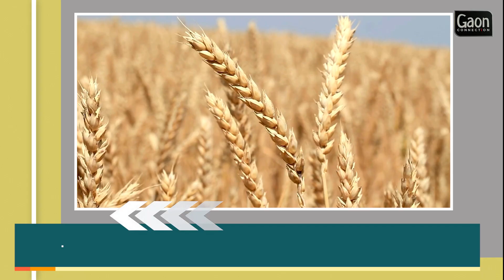गेहूँ खरीद के 48 घंटे में हो जाएगा भुगतान | गाँव Top 10 | 27 February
1 मार्च से तेज़ बारिश की संभावना

मौसम विभाग ने देश के कई राज्यों में 1 मार्च तक बारिश की संभावना जताई है। इसे देखते हुए किसानों के लिए खास फसल एडवाइजरी जारी की गई है। एक और तीव्र पश्चिमी विक्षोभ के सक्रिय होने से पश्चिमी राजस्थान और आसपास के इलाकों में एक सर्कुलेशन सिस्टम बनने की संभावना है। इसके प्रभाव से 1 और 2 मार्च को जोधपुर, बीकानेर, अजमेर, जयपुर और भरतपुर संभाग के कुछ हिस्सों में मेघ गर्जन, बिजली गिरने, 30-40 किमी की रफ्तार से तेज हवाएं चलने और बारिश की संभावना है।

पपीता केले की फसल का बारिश से करें बचाव

पपीता और केले की खेती करने वाले किसान बारिश की संभावना को देखते हुए उसे स्कर्टिंग बैग से ढकें या ओला जाल का इस्तेमाल करें।  मध्य प्रदेश, छत्तीसगढ़ और झारखंड में बारिश की सम्भावना को देखते हुए कृषि वैज्ञानिकों ने बगीचे के पौधों को यांत्रिक क्षति से बचाने की सलाह दी है।

MSP पर नेफेड को बेच सकते हैं तूर दाल

आप किसान हैं तो अपने मोबाइल से भी तूर दाल की बिक्री कर सकते हैं। इसके लिए आप नेफेड के पोर्टल पर रजिस्ट्रेशन कर सकते हैं। इसके लिए आपको किसी की मदद लेने की ज़रूरत नहीं होगी। सरकारी एजेंसी नेफेड ने तूर दाल की खरीद की घोषणा की है। दाल की खरीद न्यूनतम समर्थन मूल्य यानी कि MSP पर की जाएगी।

यूपी में 54  हज़ार किसानों को सब्सिडी पर मिलेगा सोलर पंप

उत्तर प्रदेश में 54 हज़ार किसानों को सब्सिडी पर सोलर पंप दिया जाएगा। इसके लिए 27 फरवरी यानी आज से 29 फ़रवरी के बीच ऑनलाइन आवेदन लिए जाएँगे। इसके लिए सरकार की वेबसाइट पर 'अनुदान पर सोलर पंप हेतु बुकिंग' लिंक पर जाकर आवेदन करना होगा।  इसके साथ ही किसानों को 5 हजार रुपये टोकन मनी भी ऑनलाइन जमा करना होगा।  किसान भाई 9 प्रकार के सोलर पंपों पर केंद्र और राज्य सरकार की ओर से अनुदान का लाभ पाकर इसे खरीद सकते हैं।

अब गेहूँ खरीद के 48 घंटे में हो जाएगा भुगतान

अब 48 घंटे के अंदर ही किसानों के खातों में उनके गेहूँ का पैसा आ जाएगा। एक मार्च से गेहूँ की खरीदी शुरू हो जाएगी। केंद्र सरकार ने राज्यों को जारी  निर्देश में  कहा है कि राज्य एक मार्च से गेहूँ की खरीद शुरू करें और 48  घंटे में किसानों को उनका भुगतान करने की कोशिश करें। उत्तर प्रदेश, राजस्थान और बिहार से इस बार अधिक गेहूँ खरीदे जाने की उम्मीद है।

केंद्रीय पक्षी अनुसंधान संस्थान से लें मुर्गी पालन की ट्रेनिंग

छोटे पैमाने पर मुर्गी पालन करना चाहते हैं तो सरकारी केंद्र से प्रशिक्षण ले सकते हैं। यहाँ ब्रॉयलर, टर्की, बटेर और देसी मुर्गी पालन की जानकारी दी जा रही है। यूपी के बरेली में इज़्ज़तनगर स्थित राष्ट्रीय पोल्ट्री अनुसंधान संस्थान की तरफ से मुर्गी पालन की ट्रेनिंग दी जा रही है। इसके रजिस्ट्रेशन के लिए संस्थान की वेबसाइट पर क्लिंक करें। यहाँ फीस और दूसरी सभी जानकारी मिल जाएगी।

सरसों के रिकॉर्ड उत्पादन की उम्मीद

रेपसीड और सरसों के अधिक उत्पादन से बाजार में खाद्य तेल की कीमतों में ज़्यादा उछाल की उम्मीद नहीं है। जानकारों के मुताबिक पाम तेल, सोया तेल और सूरजमुखी तेल के आयात में कटौती करने में भी इससे मदद मिलेगी। रेपसीड और सरसों के उत्पादन में बंपर बढ़ोत्तरी की उम्मीद जताई जा रही है। कृषि एवं किसान कल्‍याण मंत्रालय के अनुसार रबी सीजन में रेपसीड और सरसों का क्षेत्रफल एक साल पहले की तुलना में लगभग 5 प्रतिशत से बढ़कर 10 मिलियन हेक्टेयर हो गया है। वहीं, भारत ने 2022-23 में 115 लाख टन रेपसीड का उत्पादन किया और चालू वर्ष में उत्पादन 300,000 से 500,000 टन तक बढ़ सकता है।

कम हो सकते हैं आटे के दाम

 देश में गेहूँ का उत्पादन करीब 114 मिलियन टन होने का अनुमान लगाया गया है।  इससे बढ़ती महँगाई को नियंत्रित करने में सरकार को मदद मिलेगी; साथ ही आटे के बढ़ते भाव को कम किया जा सकता हैं। अगले महीने से कई राज्यों में गेहूँ की कटाई शुरू हो जाएगी। पिछले सीज़न (2023-24) में, एफसीआई और एजेंसियों ने न्यूनतम समर्थन मूल्य (एमएसपी) के तहत 26 मिलियन टन गेहूँ खरीदा था।

तुलसी से अधिक तेल चाहिए तो समय पर करें सिंचाई कटाई

अगर तुलसी से अधिक तेल चाहिए तो फसल की पहली सिंचाई रोपाई के तुरंत बाद करनी चाहिए। कृषि जानकारों का कहना हैं कि उसके बाद मिट्टी की नमी के अनुसार सिंचाई करनी चाहिए।  गर्मियों में हर महीने 3 बार सिंचाई की आवश्यकता पड़ सकती है। अगर बारिश के महीने में लगातार वर्षा होती रहे तो सिंचाई की ज़रूरत नहीं हैं।  बुआई के लगभग तीन महीने बाद जब पौधों में फूल आना पूरा हो जाता है, तब कटाई का उपयुक्त समय माना जाता है।

बकरी बैंक की मदद से शुरू कर सकते हैं रोज़गार

छोटे किसानों के लिए गोट बैंक मददगार साबित हो सकता है।  ये बैंक 10  से 12 हज़ार कीमत की बकरी को 1100 रुपये में देते हैं और लोन वापसी के रूप में रुपये नहीं बकरी के बच्चे वापस लेते हैं। लोन की ब्याज के तौर पर गोट बैंक नकद पैसे नहीं 40 महीनों में बकरी के चार बच्चे लेता है। बैंक जब भी बकरी बच्चेी देती है तो उसका एक बच्चा एक महीने की उम्र पर ले लेता है। आवेदक से 1100 रुपये भी बतौर एग्रीमेंट के तौर पर लिए जाते हैं। ओडिशा, महाराष्ट्र और यूपी में गोट बैंक चल रहे हैं।